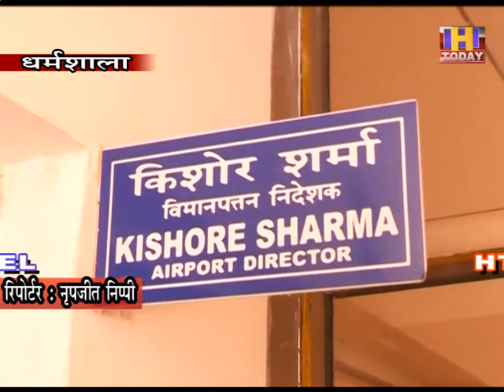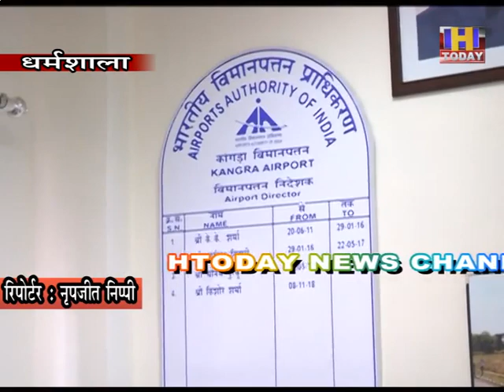10 oct 5 कांगड़ा एयरपोर्ट पर 12 से शुरू होगी स्पाइस जेट की नई फ्लाइट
कांगड़ा एयरपोर्ट पर 12 से शुरू होगी स्पाइस जेट की नई फ्लाइट
एयपोर्ट सहित पर्यटन कारोबारियों व टैक्सी आपरेटर्स को मिलेगा